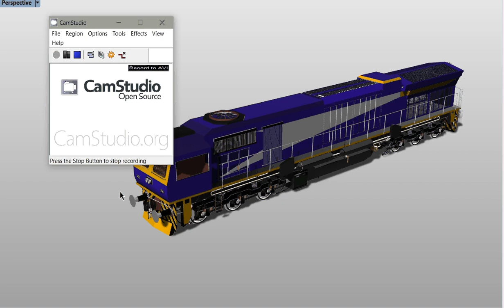WDG5 made in CATIA v5, rendered in Rhino 6 (Read description for details)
The EMD GT-50AC or WDG-5 a class of heavy haul Diesel-electric locomotive built by Diesel Locomotive Works, Varanasi in collaboration with Electro-Motive Diesel.